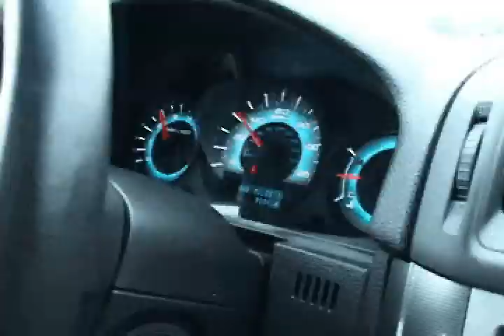Donley Ford Customer Testimonial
After talking with the salepeople here at Donley's, they gave us a deal and we took it. So I ended up getting a new car not a used.  Brian Shaw